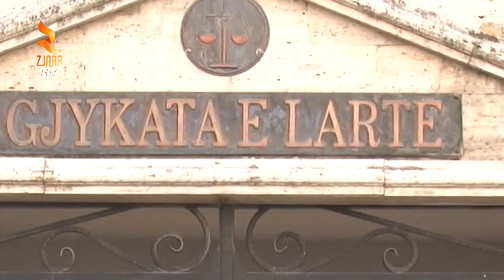Presidenti Meta dekreton anëtarin e ri të Gjykatës së Lartë